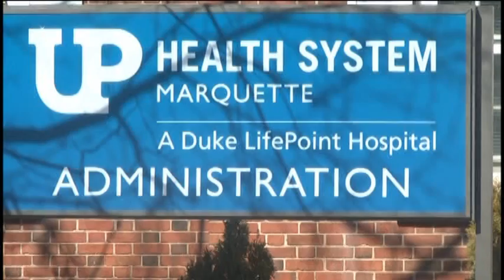U P Health System Marquette has communication plan